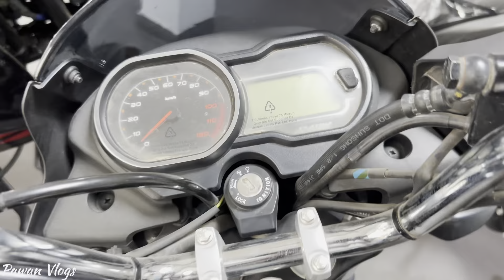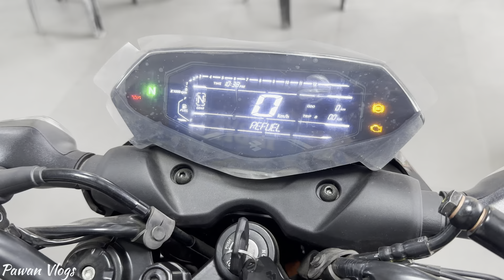Bajaj Bike Showroom In Meerut | Shobit Enterprises | Cheapest Bike Showroom In Meerut | Pawan Vlogs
Address: 25, Sardhana Rd, Kanker Khera, Meerut Cantt, Meerut, Uttar Pradesh 250001
=phone numbers =
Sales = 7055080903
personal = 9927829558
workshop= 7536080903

OTHER TOPICS =
bajaj
bajaj showroom meerut
vikrant bajaj meerut
bajaj bikes in meerut
bajaj bikes
meerut
bajaj pulsar
bajaj bike price
festival offers on bajaj bikes
bajaj pulsar ns125
showroom
bajaj bikes price in 2024
bajaj avenger street 160 on road price 2023
bajaj bike offer
bajaj ct 100
bajaj ct100
bajaj ct 110
bajaj ct110x
bajaj ct 110x
bajaj platina
bajaj bike offer 2023
bajaj bike offers 2023
bajaj bike exchange offer 2024